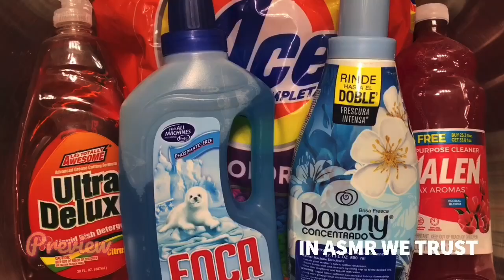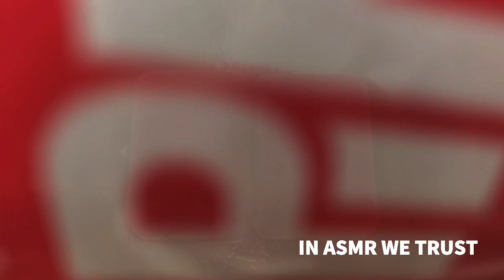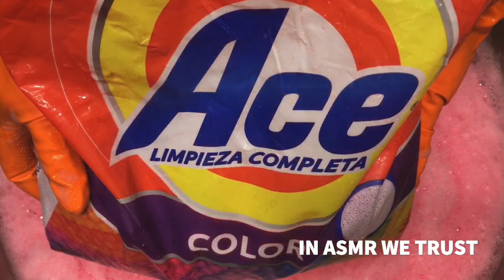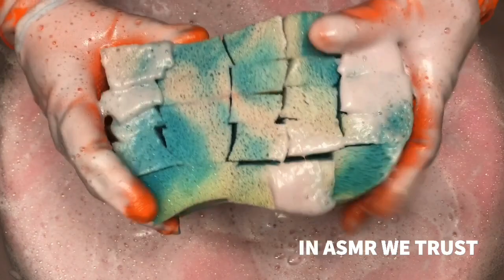ASMR ✨ Laundry Paste w/Ace Color Powder, Foca Detergent, Floral Pinalen, Citrus Soap & Mexican Downy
Hello 👋 Trustees
Welcome if you’re new 🤗 and Welcome back if you are returning 😘

Products: Floral Pinalen, Purple Ace Color Laundry Powder, Foca Liquid Detergent, Orange Ultra Deluxe Dish Soap, Mexican Downy Concentrado Brisa Fresca, and Suavitel Acqua Fabric Softener

I am becoming more active in Facebook. Please support me there by following me, liking my page and watching my reels :)

I start with a thick laundry crumbling. This is the settled laundry mix from this video (ASMR🌲 Pine Laundry Paste | Full Video with Preview + Pine Bleach Rinse I used five bags of laundry powder and mixed in a chunky Zote Flakes Laundry Powder Mix.

After that I squeeze the white top grouts in one bottle of Floral Pinalen. I feel like I’m low key creating an unofficial color series with these grout sponges just so I can see the product color pop against the white top background.

The Ace Color Powder comes in at 6:05 so if you watched the previous video with just the Floral Pinalen squeezes, just skip ahead to this part (6:05).

At 6:17, I introduced two cube cut grid style Dollar General Car Sponges. These sponges are just too much for me to handle so I cut a piece off the end of both of them. In its original state it has be over 8 inches wide and more than 3 inches thick. I typically only like sponges that around less than 7 1/2 inches long and less than 2 1/2 inches thick. Anything over those measurements are a struggle for me.

⭐️Time Chapters⭐️
00:00 Preview
01:02 Thick Laundry Crumbling
03:15 Floral Pinalen x White Top Grouts
06:05 Ace Color + Foca + Orange Detergent
06:46 Dollar General Car Sponges
09:37 Orange + Blue with Ace Powder
12:00 Foca & Green Epoxy Squeeze
12:51 Foca, Downy, + Orange Soap
14:09 Thick Laundry Paste Mix
16:34 Thick Paste Smoothing with Epoxy Grouts
19:27 Laundry Powder & Fabric Softener
21:21 Water Added
22:54 First Rinse
26:35 Mexican Downy
28:09 Last Rinse
31:06 Suavitel Fabric Softener

Comment 🍊🍊🍊 if you read the description.

✨Please be sure to watch in the highest quality by adjusting the video settings. For some reason YouTube likes to default to the lowest quality. ✨

I want to hear from you. All feedback and suggestions are welcomed. Thank you for clicking on this video. Enjoy!

🎁 Amazon Wishlist

Nothing is expected and anything is appreciated. Thank you 💝